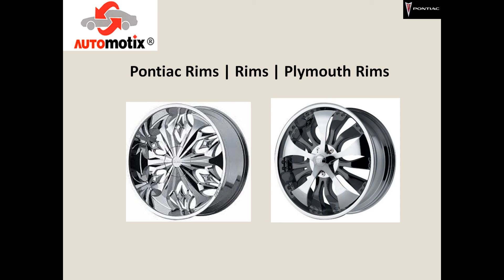Pontiac Rims | Saab Rims | Oldsmobile Rims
Get LIFETIME WARRANTY on Pontiac Rims, Rims, Saab Rims, Oldsmobile Rims, Plymouth Rims.